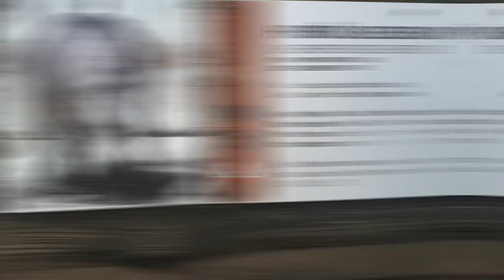Vakantie Tsjechië deel 2!!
Hallo allemaal en wat leuk dat je weer kijkt. In deze video ga ik naar ''een'' dierentuin in Tsjechië en ga ik naar één of ander meer waar je kan zwemmen. Goed als jullie deze video gaan bekijken, veel plezierrr!